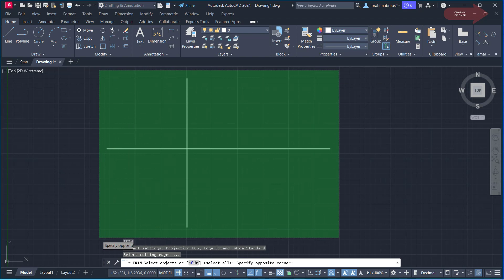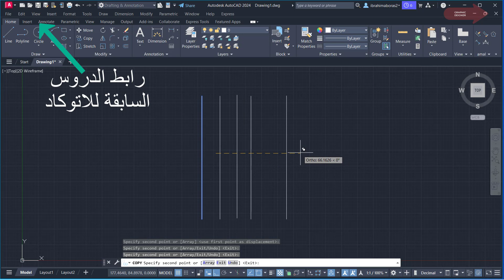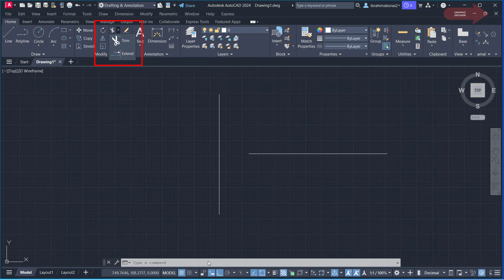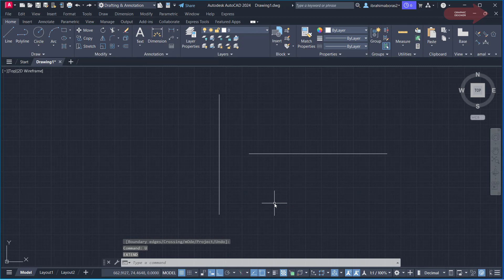للمبتدئين شرح أوامر التعديل على الرسومات فى الأتوكاد TRIM AND EXTEND AUTOCAD 2024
للمبتدئين شرح أوامر التعديل على الرسومات فى الأتوكاد
 TRIM AND EXTEND AUTOCAD 2024